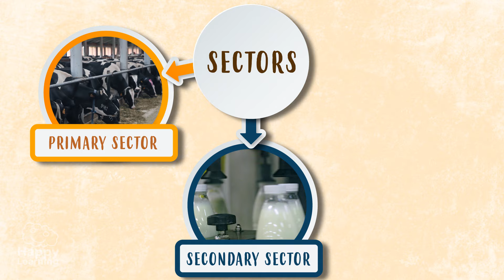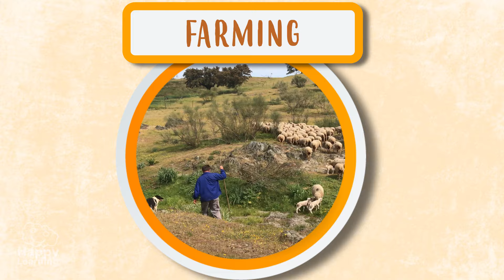Primary Sector : Jobs and their classification | Educational Videos for Kids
What are you waiting for? Have you ever wondered where we obtain everything we need? 🤔
Food🥕🥝🥦🍗... Clothes... 👚🛍️👔
Today We're going to learn about Primary Sector!!!
How does it all work?! Well it's easy peasy 😉

Hello Friends!
Welcome to a new Happy Learning Video!
We already know that jobs are divided into three sectors. Primary or production sector, Secondary or manufacturing sector and the tertiary or service sector. Today, we’re going to get to know a little more about the first one of them. Today, we’re going to work in the primary sector. Primary sector jobs, are those that obtain primary sources directly from nature. Farming, agriculture, forestry, fishing and mining all belong to (the primary sector) (this sector). Let’s get to know a little more about each of these occupations.Farming consists of breeding livestock, animals!. And a livestock farmer, is the person who does this job.There are two types of farming: intensive and extensive farming. In intensive farming, animals live in farms and stables, with a farmer in charge of feeding and looking after them. In extensive farming, animals live in natural, open air terrains and this is where the farmer goes to take care and protect them. There are four types of livestock: cattle farming, like these cows, sheep farming like these sheep, pig farming, like these pigs or poultry farming, like these hens. Agriculture consists of the cultivation of land, to obtain vegetable products! And a crop farmer is the person who has this occupation. The first thing a crop farmer does, is plough the land by moving it around, then seeds are planted and after the necessary time, the fruits are harvested, which means collected, once they have ripened. There are two types of cropping: dry farming and irrigation farming. Dry farming grows only with rainwater, like wheat or almonds. Irrigation farming is watered artificially because crops need more water than dry farming, like tomatoes or rice. Forestry consists of the cultivation, care, and exploitation of woodland and hills. Thanks to forestry, products such as wood or firewood are collected. But it also helps to investigate on how to protect nature, something completely fundamental for all living things and in order for the whole planet to have a good environmental quality.Fishing consists of the catching of fish and other aquatic animals in rivers, lakes and at sea. Fishing that takes place in rivers is called river fishing and if it’s at sea, we call it sea fishing. Sea fishing has two types: deep sea fishing and shallow sea fishing.Deep sea fishing is done by (great) big boats, far away from the coast, with refrigerated chambers, since they spend a lot of time at sea, they need to freeze their prey so they don’t go bad. Shallow sea fishing is done by smaller boats and come to the coast. They usually leave every day that the weather enables them (fisherman) to. Within fishing and during the last decades, aquaculture has emerged, which consists of the production of algae of aquatic animals in tanks called fish farms… It’s like agriculture and farming, but under water!Mining consists on the collection of mineral resources from the floor and subfloor and the miners are those who perform this job. There is a great variety of minerals. there are metallic minerals like iron or gold, non-metallic minerals like marble or granite, and energetic or combustible minerals like oil, gas or coal coal. These last ones are the most important ones, but also the ones that contaminate the most. Now we’ve got to know the primary sector. Now’s the time to reflect. Imagine there was overexploitation of fishing… and the seas and rivers are left with no fish, in some places, this is already happening… Imagine for a moment, that we cut down all trees in our country and with them, many animals that depend on them. This is also happening in many countries. It’s fundamental that everyone that works in the primary sector respects nature so its primary sources aren’t depleted and their work is sustainable. But we all also need to take care and defend nature, only this way we will achieve a better world.